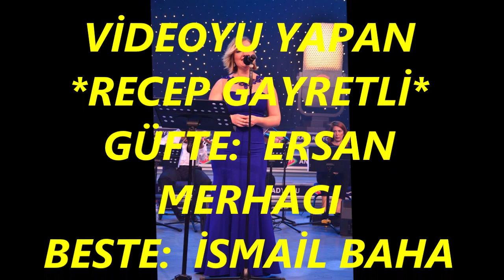Belgin GÖK-Akşam Dediler Koyda Hicaz Yükselecekmiş (HİCAZ)R.G.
SOLİST:
*BELGİN GÖK*
ANONS: MURAT KADİR GÖK
VİDEOYU YAPAN
*RECEP GAYRETLİ*
GÜFTE:  ERSAN MERHACI
BESTE:  İSMAİL BAHA SÜRELSAN
USUL:  AĞIRCA AKSAK
MAKAM:     HİCAZ
Akşam Dediler Koyda Hicaz Yükselecekmiş
Gâm Faslına Sevda Katan Eylül Gelecekmiş
Yaz Bitti Demek Çek Bakalım Sâhile Doğru
Aşk Vâdedip Efkâr Satan Eylül Gelecekmiş.